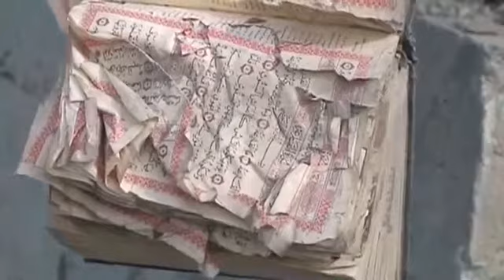Negociações entre palestinos e israelenses recomeçam no Egito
A delegação de Israel já está no Cairo. A tentativa de um acordo ocorre no primeiro dia de um novo cessar-fogo, que deve durar 72 horas. Nesta segunda-feira (11), não houve ataques de nenhum dos lados. Em 33 dias de conflitos, mais de duas mil pessoas já morreram.